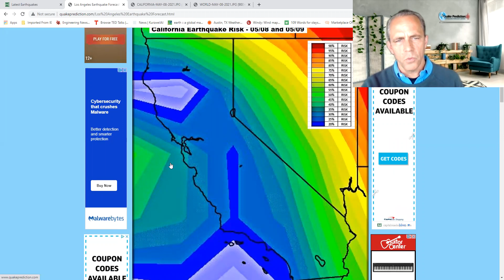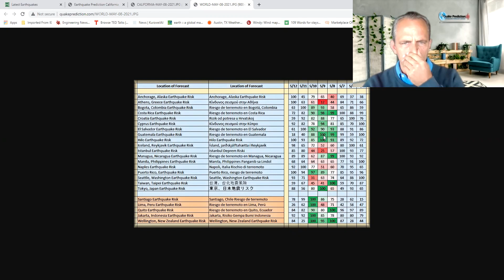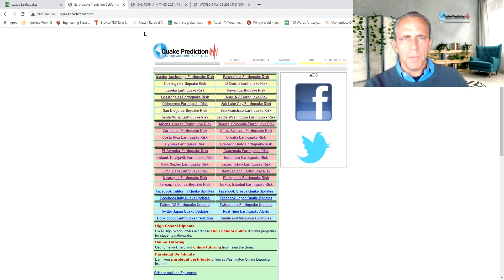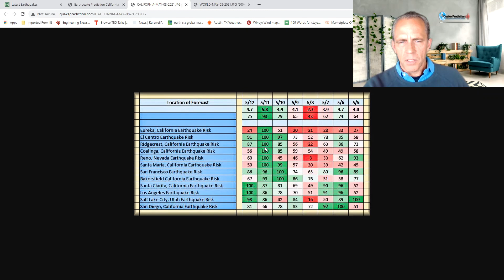5.9+ earthquake is possible in NW California on 05/10 or 05/11 - please see forecast.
5.9+ earthquake is possible in NW California on 05/10 or 05/11 - please see forecast